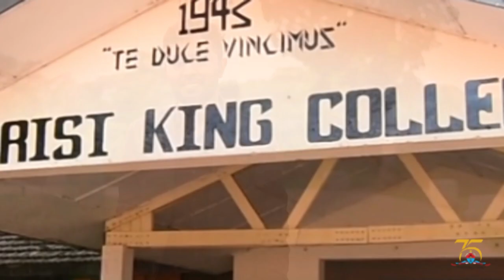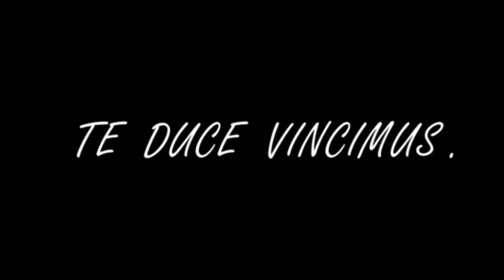Christ King College 75 Diamond Jubilee Official Theme Song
Voice : Shehan Perera | Cane Mario | Kithsara Sayuranga
Lyrics :Mrs Anupama Shivanti
Melody Cane Mario | Kithsara Sayuranga | Vinod Sachintha
Video : Cane mario | Ashan wijesuriya for One Photography
Special Thanks : Rev . Fr . Nihal Rodrigo ( Principal ) | Mrs. Anupama Shivanti | Past Pupils Media Unit | Watawala Tea Ceylon.Ltd